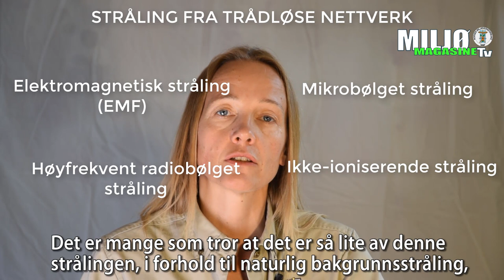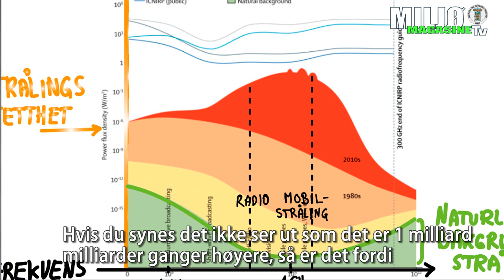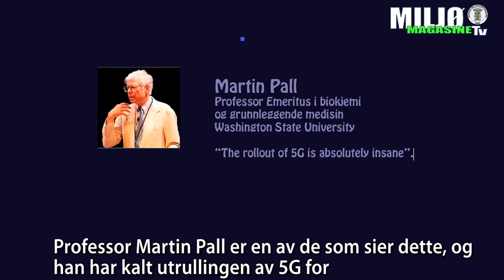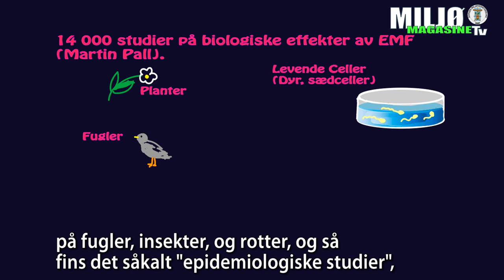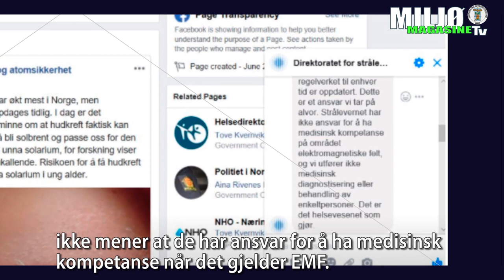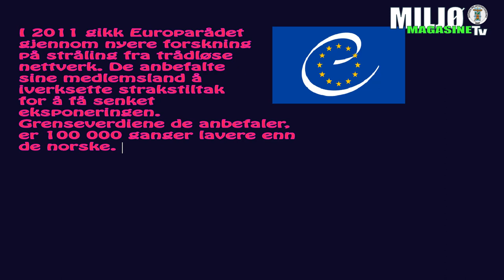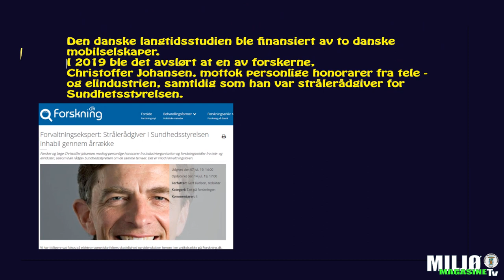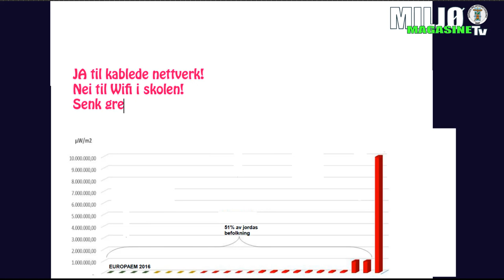Strålevernet bommer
Strålevernet (DSA) beskytter oss kun mot å bli varmet opp av strålingen, og ignorerer den forskningen som påviser alvorlige biologiske langtidseffekter. «Det finnes ikke noe vitenskapelig grunnlag for å frykte 5G», blir vi stadig fortalt. Denne videoen gir et bilde av hva vi faktisk vet om forskning på dette feltet i dag, og som verken medier eller myndigheter forteller oss om.